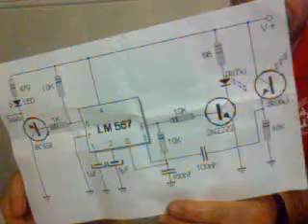Detector de obtaculos con lm567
Aqui un detector de obtaculos con el codificador de tonos lm567 el cual puede detectar obtaculos hasta 15cm de distancia pero el sol no le gusta mucho o casi nada al sol no hace nada de nada pero dentro de casa funciona perfecto.